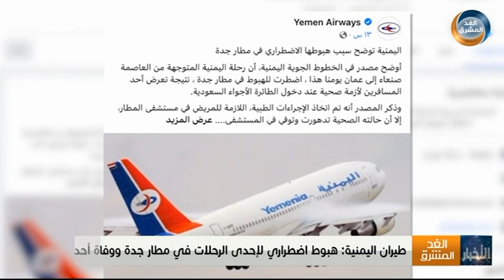طيران اليمنية: هبوط اضطراري لإحدى الرحلات في مطار جدة ووفاة أحد الركاب